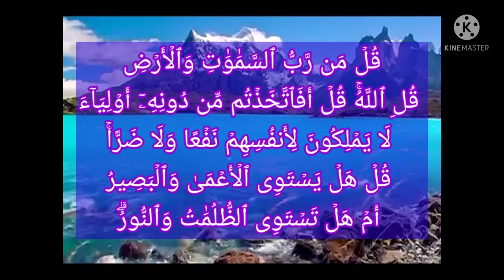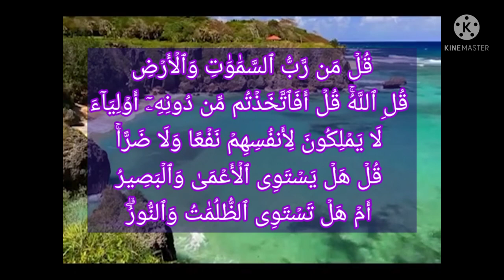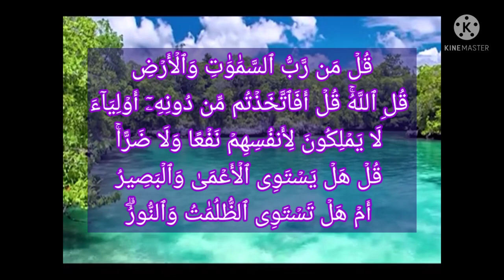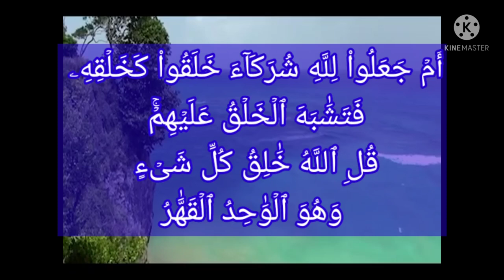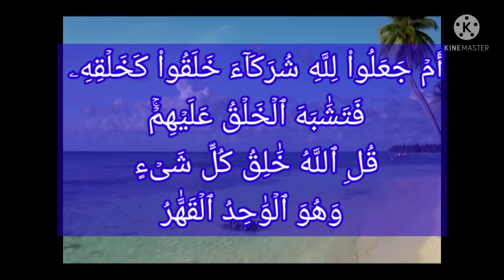سورة الرعد 13 :16 സൂറതു അർ റഅദ്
ഇന്നത്തെ (6/7/2021)
ഖിറാഅത്തിൽ നിന്ന് :
سورة الرعد

സൂറത്തു അർറ അദ് 13 :16
السلام عليكم
ഇന്നത്തെ (6/7/2021)
ഖിറാഅത്തിൽ നിന്ന് :
سورة الرعد
آية  16
*قُلۡ مَن رَّبُّ ٱلسَّمَٰوَٰتِ وَٱلۡأَرۡضِ قُلِ ٱللَّهُۚ قُلۡ أَفَٱتَّخَذۡتُم مِّن دُونِهِۦٓ أَوۡلِيَآءَ لَا يَمۡلِكُونَ لِأَنفُسِهِمۡ نَفۡعًا وَلَا ضَرًّاۚ قُلۡ هَلۡ يَسۡتَوِى ٱلۡأَعۡمَىٰ وَٱلۡبَصِيرُ أَمۡ هَلۡ تَسۡتَوِى ٱلظُّلُمَٰتُ وَٱلنُّورُۗ أَمۡ جَعَلُواْ لِلَّهِ شُرَكَآءَ خَلَقُواْ كَخَلۡقِهِۦ فَتَشَٰبَهَ ٱلۡخَلۡقُ عَلَيۡهِمۡۚ قُلِ ٱللَّهُ خَٰلِقُ كُلِّ شَىۡءٍ وَهُوَ ٱلۡوَٰحِدُ ٱلۡقَهَّٰرُ*

പറയുക: 'ആരാണ് ആകാശങ്ങളുടെയും ഭൂമിയുടെയും റബ്ബ്?' പറയുക: 'അല്ലാഹുവാണ്.' [എന്നല്ലാതെ മറുപടി പറയുവാനില്ലല്ലോ]  പറയുക: 'എന്നിരിക്കെ, തങ്ങളുടെ സ്വന്തങ്ങള്‍ക്കു തന്നെയും ഒരു ഉപകാരമാകട്ടെ, ഉപദ്രവമാകട്ടെ ചെയ്‌വാന്‍ സ്വാധീനമില്ലാത്ത ചില ഔലിയാക്കളെ (രക്ഷാധികാരികളെ /സഹായികളെ) അവനു പുറമെ നിങ്ങള്‍ ഉണ്ടാക്കിയിരിക്കുകയോ?!  പറയുക: ' *അന്ധനും കാഴ്ചയുള്ളവനും സമമാകുമോ*?! അല്ലാത്തപക്ഷം *അന്ധകാരങ്ങളും പ്രകാശവും സമമാകുമോ*?! അതല്ല, അല്ലാഹുവിനു ഇവര്‍ പങ്കാളികളെ ഏര്‍പ്പെടുത്തിയിരിക്കുന്നുവോ?!  അതെ അവന്‍ സൃഷ്ടിച്ചതുപോലെ അവര്‍ സൃഷ്ടിച്ചിട്ട് ഇവര്‍ക്ക് സൃഷ്ടികള്‍ തമ്മില തിരിച്ചറിയാതായിരിക്കുന്നുവെന്നോ?!'  പറയുക: 'അല്ലാഹുവത്രെ എല്ലാ വസ്തുവിന്റെയും സൃഷ്ടാവ്. [വേറെ സൃഷ്ടാവേ ഇല്ല]. അവനത്രെ, സര്‍വ്വാധികാരിയായുള്ള ഏകനും.'
അവലംബം : തഫ്സീറുൽ വസ്വീത്വ്
اوصيكم بالدعاء
عباس برمبادن
السلام عليكم